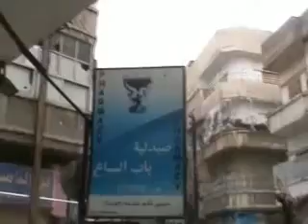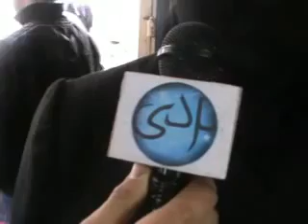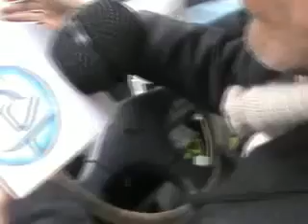14 2 Homs أوغاريت حمص حي باب السباع لقاء مع اهالي الحي ومعاناتهم خاص لقناة بردى